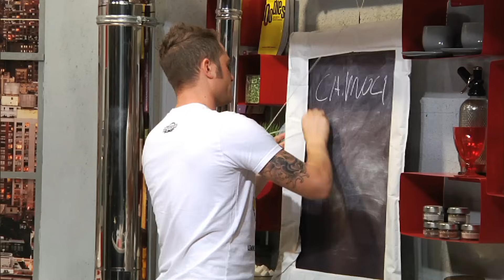Cannoli di parmigiana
Cerca le altre ricette di Simone Rugiati su